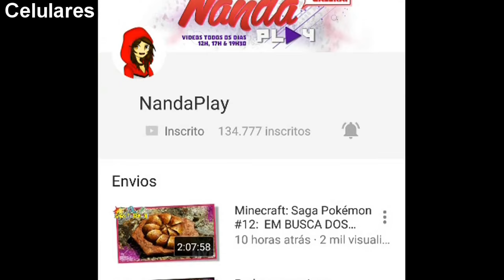SurvivalCraft 2 #11: COMO FAZER UMA PORTA E JANELA COM ANIMAÇÃO QUE ABRE E FECHA NO FURNITURE!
SurvivalCraft 2 é um jogo de sobrevivência estilo Minecraft que o personagem foi abandonado , assim tendo que craftar e sobreviver em um mundo de blocos quadrados. É o segundo jogo criado para Android / IOS e é super daora!
COMO FAZER UMA PORTA E JANELA COM ANIMAÇÃO QUE ABRE E FECHA NO FURNITURE!